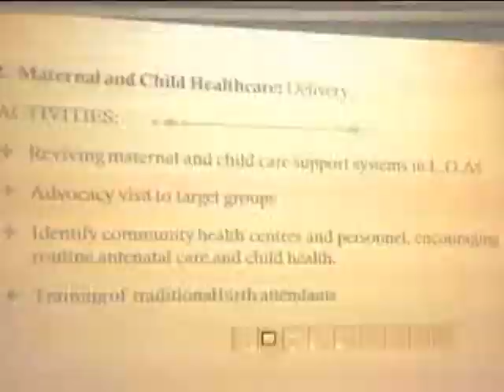BAUCHI ON EDUCATION